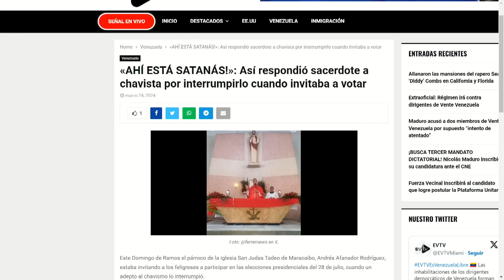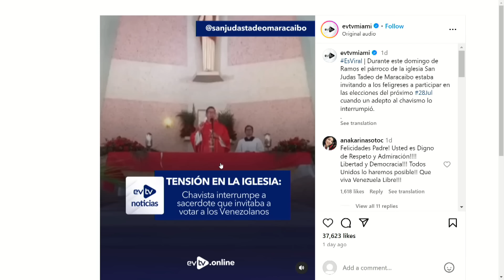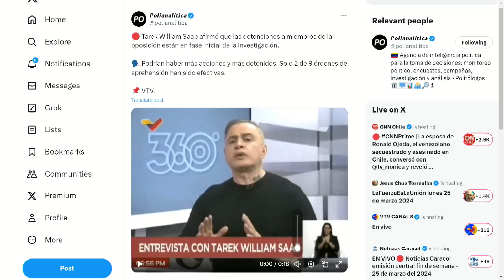Los nombres que se negociaron | LaEntrevista | evtv | 03/25/24 4/13